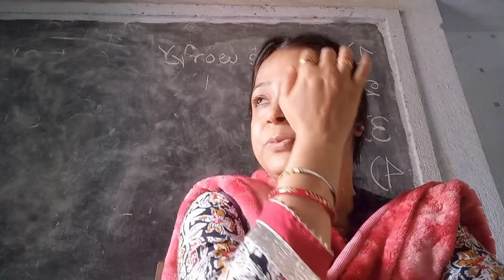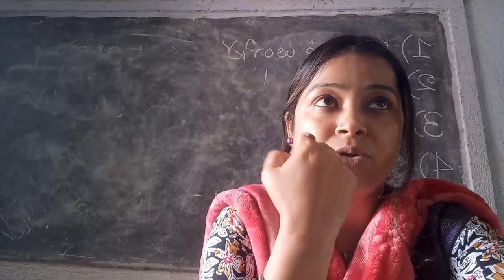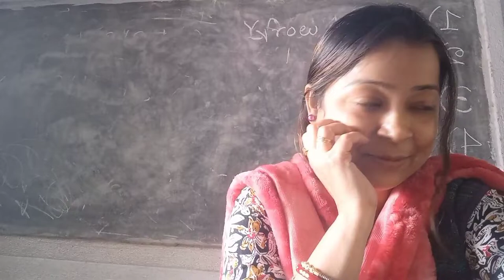My day's schedule || working day||pianka's Daily vlog|| pianka's world